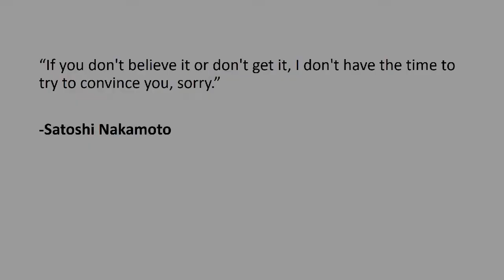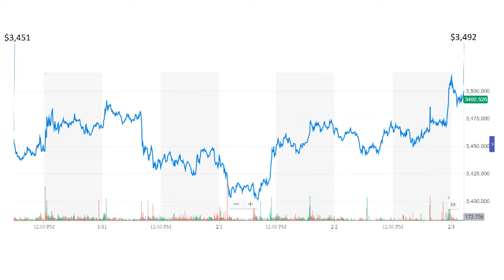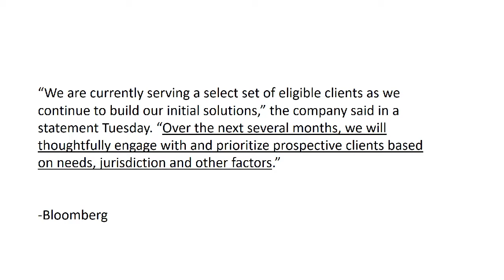FIDELITY'S custody program, VAN ECK reapplies for ETF and JACK DORSEY on BITCOIN